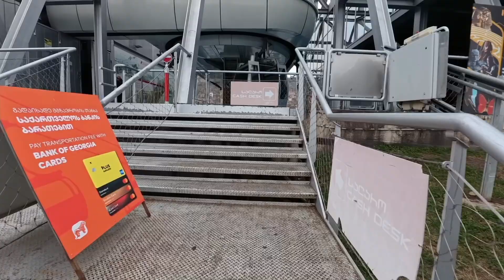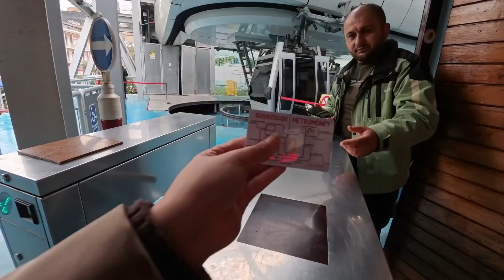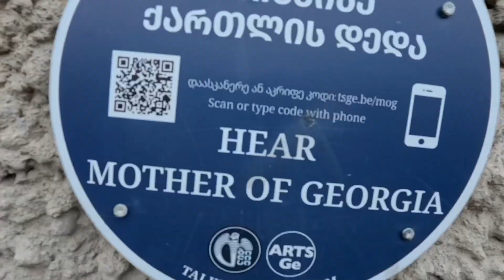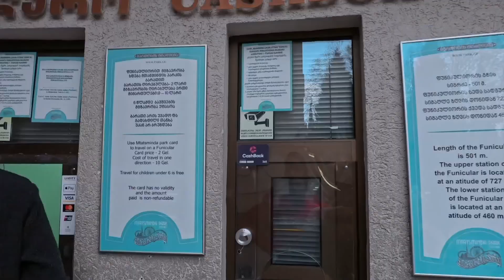OLD TBILISI WALKING TOUR 2024 | 4K HDR (GEORGIA TRAVEL VLOG EPS.02) |PINOY VLOG TBILISI SULFUR BATH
SA episode na ito.
Samahan nyo Kami SA aming city walk tour around Tbilisi Georgia. Na Kung saan pupuntahan natin ang mga SiKAT nilang tourist spot tulad Ng:

Sulfur baths : free entrance
🌉 Love locked bridge : Free entrance
Water falls : closed
🚡 Cable car : 3 gel per way
Mother of Georgia Statue : free
⛪ st. Nicholas orthodox : free
🌉 Peace of bridge : free
 🏞️ mtatsminda Park : card will cost 2 gel ang 10 gel one way per direction.

Ang mga nabanggit namin na mga tourist spot at
Malapit lamang SA aming location Ng hotel SA old Tbilisi hotel grapes house.

Para SA first episode just click the link below para mapanuod nyo.

Sana mag enjoy kayo SA maikling video Ng city tour namin SA Tbilisi georgia.

May mga padating pa pong mga bagong videos.